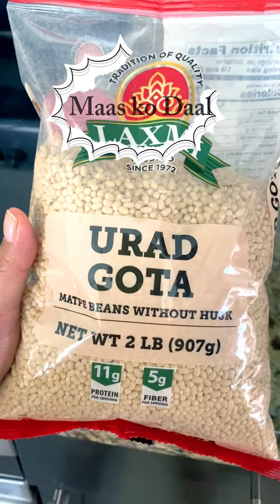Maas ko Bara | Wo | Savory Pancakes | Gluten free savory Pancakes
Hi Viewers,

You can make bara out of lentils such as Black lentils, mung beans, chick pea, and split peas.
Ingredients:
2 cups of Black lentils
2 tsp salt
2 tsp cumin powder
1 tsp hing (asafetida)
1 tbsp (ginger paste) you can add garlic as well

Soak the lentils for at least 4 hours or over night. I prefer to use black lentils with out the skin. It saves time and the batter is also clean and smooth.
Mic all the ingredients in a blender and blend it together until its has thick batter link consistency.
Pan fry the batter like shown in the video.
bara nepalifood # newarifood.